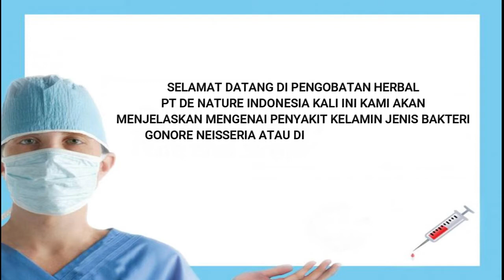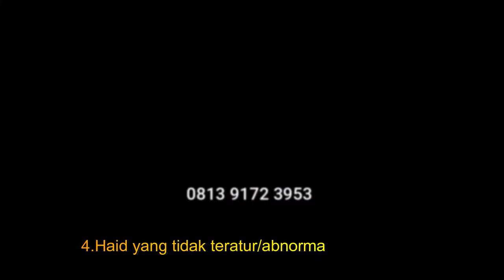OBAT ALAT VITAL KELUAR CAIRAN NANAH KENCING SAKIT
Obat Kencing Nanah, Bila mengalami kondisi dimana penis keluar nanah maka jangan dianggap sepele. Gangguan ini bisa jadi merupakan gejala penyakit seperti penyakit kelamin dan penyakit lainnya. Oleh karena itu segera konsultasikan ke dokter jika mengalami kondisi penis keluar nanah agar penyakit bisa segera ditangani dengan tepat.

Bagi kaum pria, kesehatan penis merupakan hal yang penting. Hal ini karena kesehatan penis mempengaruhi sistem reproduksi, kemampuan ereksi dan ejakulasi. Obat Kencing Nanah dari nasa, Bila Anda mengalami penis yang keluar nanah maka segera konsultasikan ke dokter agar mendapat penanganan yang tepat. Ketika berhubungan seksual atau saat pagi hari merupakan hal wajar jika penis mengeluarkan cairan bening atau keputihan.

Namun berbeda kondisinya jika cairan yang dikeluarkan penis merupakan nanah atau cairan berwarna putih kental, kuning atau hijau dengan disertai rasa sakit ketika buang air kecil. Obat Kencing Nanah pake bawang putih, Bisa jadi gejala tersebut merupakan tanda penyakit yang berbahaya. Penile discharge adalah cairan abnormal selain urine dan sperma yang keluar dari penis disertai rasa sakit, rasa perih saat buang air kecil dan rasa gatal di sekitar penis.

Beberapa penyakit yang dapat diprediksi dari kondisi ini antara lain infeksi saluran kandung kemih, penyakit menular seksual seperti gonore, kencing nanah, herpes, radang pada kepala penis, hingga kanker penis.

Berikut adalah penjelasan beberapa penyakit yang diawali dengan keluarnya cairan abnormal pada penis:

Gonore atau Kencing Nanah
Obat Kencing Nanah pada pria, Gonore merupakan salah satu penyakit menular seksual yang disebabkan oleh bakteri Neisseria gonorrhoeae. Penyakit ini sering disebut dengan kencing nanag karena saat buang air kecil terasa nyeri dan disertai penis keluar nanah. Obat Gonore, Biasanya juga terjadi pembengkakan di sekitar testis. Area yang ikut terasa dampak penyakit ini adalah mata, tenggorokan, dan rektum. Kencing nanah ini ternyata dapat menurunkan kesuburan baik untuk pria maupun wanita. Dokter biasanya akan merekomendasikan suntikan intramuskular tunggal ceftriaxone.

Nongonococcal Urethritis
Nongonococcal Urethritis adalah salah satu penyakit menular seksual yang disebabkan oleh bakteri yang menyerang bagian uretra. Penyakit ini bisa terjadi pada pria maupun wanita. Obat Kencing Nanah alami, Namun wanita memiliki risiko lebih besar daripada pria untuk terkena penyakit ini. Hal ini disebabkan oleh uretra pada pria lebih panjang daripada uretra seorang wanita sehingga bakteri akan lebih mudah masuk ke uretra wanita. Nongonococcal Urethritis bisa menyebabkan penile discharge yang gejalanya hampir mirip dengan gonore.

Balantis
Balantis adalah kondisi infeksi pada kepala penis akibat bakteri atau jamur yang diyakini saat berhubungan seksual kondisi kebersihan kurang terjaga. Obat Kencing Nanah herbal, Penyakit ini sering ditemukan pada pria yang tidak melakukan sirkumsisi. Untuk menangani penyakit ini, dokter akan menyarankan pemberian obat krim antigatal, antiradang, dan antibiotic. Tentu obat-obat ini harus sesuai dengan resep yang disarankan oleh dokter.

Kanker Penis
Cara Mengobati Kencing Nanah Pada Pria, Kanker penis adalah penyakit yang jarang terjadi dan menyerang kulit serta area penis. Gejala dari kanker penis sendiri adalah timbulnya rasa nyeri pada penis yang lebih dari satu bulan, warna kulit penis berubah, perdarahan dari penis, dan keluar nanah berbau busuk. Untuk menangani kondisi ini segera konsultasikan kepada dokter agar tidak semakin parah.

Infeksi Klamidia
Klamidia adalah penyakit menular seksual yang disebabkan oleh bakteri Chlamydia trachomatis. Penyakit ini dapat dialami oleh wanita maupun pria. Untuk tahap awal penularan penyakit biasanya akan terasa dalam 1 hingga 3 pekan. Cara Mengobati Kencing Nanah dengan obat kumur, Gejala yang ditimbulka oleh penyakit ini antara lain penis keluar cairan abnormal, perdarahan setelah berhubungan seksual, buang air kecil lebih sering dan terasa sakit, nyeri ketika berkemih, serta nyeri pada testis.

Jika Anda Sedang mencari cara menyembuhkan kencing sakit keluar nanah, pengobatan kencing nanah, cara mengatasi kencing nanah, anda berada di tempat yang tepat
segera hubungi kontak kami HP/WA 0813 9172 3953